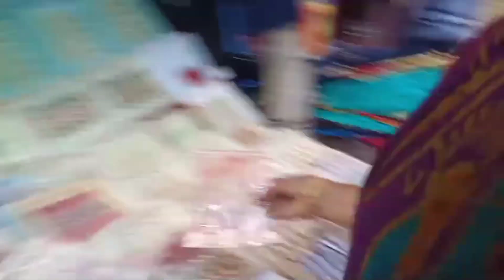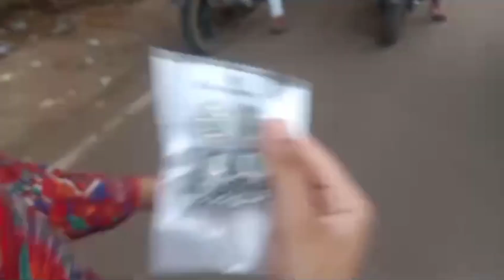Rakshabandhan k liy rakhi & kapro ki shopping🛍️